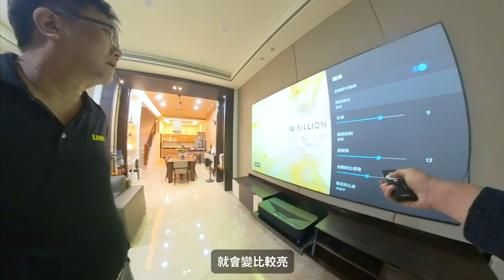最後還是選擇 EPSON 雷射電視! 為了120吋大畫面改裝電視櫃｜羅森資訊RAWSON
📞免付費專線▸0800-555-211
LINE官方帳號▸@rawson

00:00​ 出發安裝
00:24 安裝地點
00:46 安裝前場勘 協調改裝
01:24​ 改裝完成試投
03:13​ 雷射電視&布幕正式安裝
06:01 驗收教學